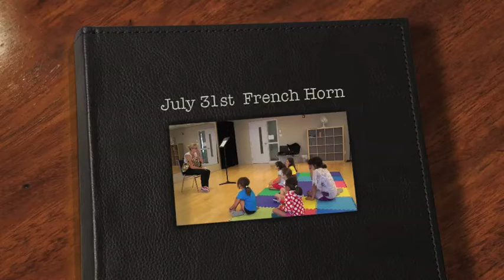Lambda Summer Camp - French Horn